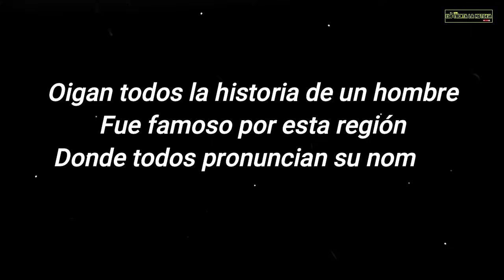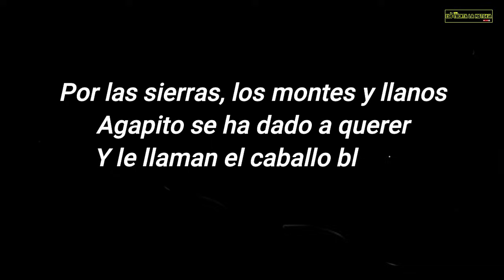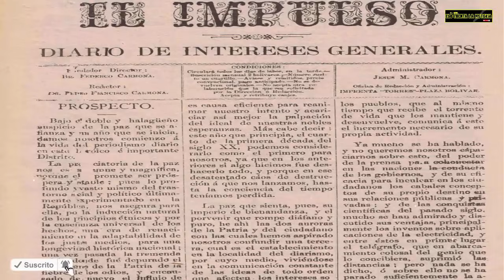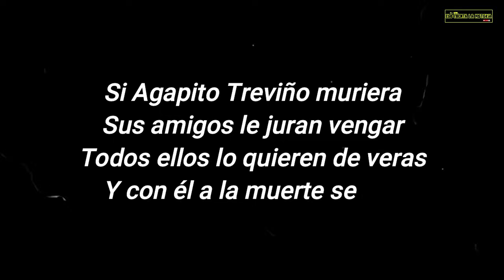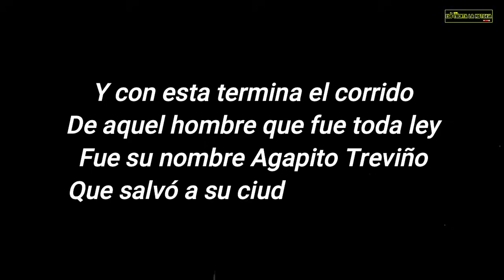EL BANDIDO DE NUEVO LEÓN | La verdadera historia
LA HISTORIA DETRÁS DEL CORRIDO, EPISODIO 52  "AGAPITO TREVIÑO"

RELATO BASADO EN NOTICIAS, ANÉCDOTAS E INVESTIGACIONES DEL ESTADO DE NUEVO LEON , MÉXICO.

Investigamos, seleccionamos y recopilamos información de noticias, entrevistas, reportajes, libros y anécdotas para narrarte una historia, trasportarte al pasado y así seas parte de los acontecimientos detrás de las historias.